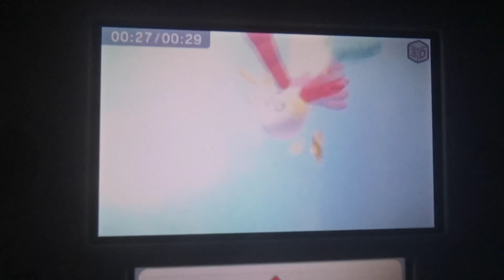Jive Bells Knot